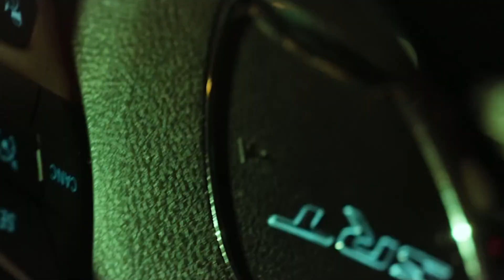(free) lucki type beat 2023 - fly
prod. 009fly

free for non-profit use ONLY! (soundcloud)
must purchase a lease if you want to post it on streaming platforms.
basic lease - $150